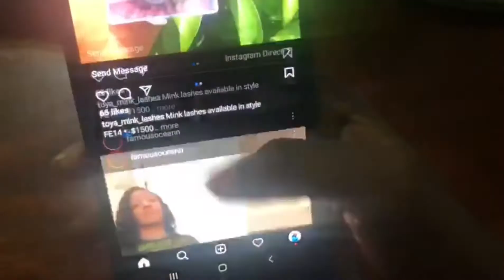Vlog : A Realistic Day in My Life 👀🌠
In today's video I am vlogging my life a real as ever day , so realistic this is how I actually spend most my day I hope you guys enjoy the video 🙃

thank you guys for tuning in,love y'all 🙏🏽🤞🏾‼